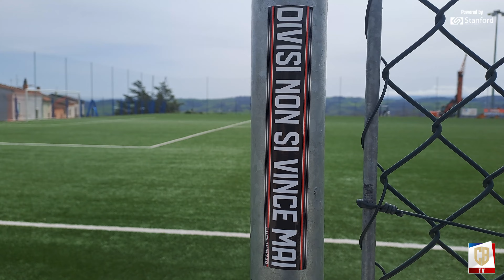TRAINING | 30 Marzo 2023: sabato la sfida al Venafro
Il Campobasso procede spedito nell'avvicinamento al match contro i bianconeri del Venafro. Sabato al "Marchese del Prete" la sfida valida per la 26esima giornata del campionato di Eccellenza.

🔴🔵 Visita l'e-commerce ufficiale del Campobasso. Acquista online i prodotti ufficiali della tua squadra del cuore al seguente link: